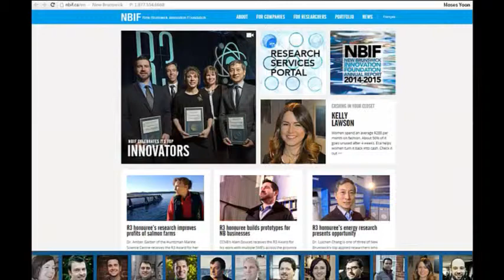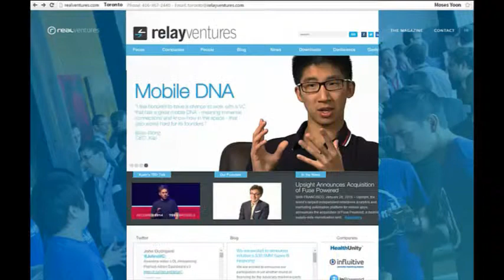Venture Capital Firms Vancouver BC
Venture Capital Firms Vancouver

Venture capital (VC) is money that is provided to seed early-stage, emerging growth companies. Venture capital funds invest in companies in exchange for equity in the companies they invest in, which usually have a novel technology or business model in high technology industries, such as biotechnology and IT. The typical venture capital investment occurs after a seed funding round as the first round of institutional capital to fund growth (also referred to as Series A round) in the interest of generating a return through an eventual exit event, such as an IPO or trade sale of the company. Venture capital is a type of private equity.

In addition to angel investing, equity crowdfunding and other seed funding options, venture capital is attractive for new companies with limited operating history that are too small to raise capital in the public markets and have not reached the point where they are able to secure a bank loan or complete a debt offering. In exchange for the high risk that venture capitalists assume by investing in smaller and less mature companies, venture capitalists usually get significant control over company decisions, in addition to a significant portion of the companies' ownership (and consequently value).

Venture capital is also a way in which the private and public sectors can construct an institution that systematically creates networks for the new firms and industries, so that they can progress. This institution helps identify and combine business functions such as finance, technical expertise, marketing know-how, and business models. Once integrated, these enterprises succeed by becoming nodes in the search networks for designing and building products in their domain.However, venture capitalists' decisions are often biased, exhibiting for instance overconfidence and illusion of control, much like entrepreneurial decisions in general.

Vancouver Venture Capital Firms:
Company name Website Phone Email

Searches related to venture capital firms vancouver
chrysalix ventures
vancouver startups hiring
vancouver tech startups
vancouver startup events
vancouver startup scene
bluestone vc
investment firms vancouver
venture capital firms definition
venture capital firms list
venture capital firms europe
venture capital firms in kerala
top 10 venture capital firms
venture capital funding